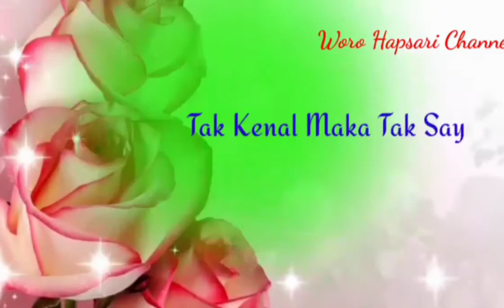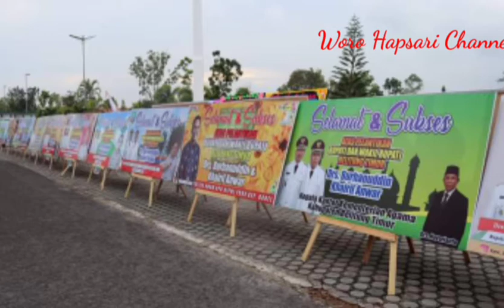Mengenal sosok Bupati Belitung Timur Drs.Burhanudin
yuk Seperadik kite kenal lebih mendalam sosok Bupati Belitung Timur Drs.Burhanudin